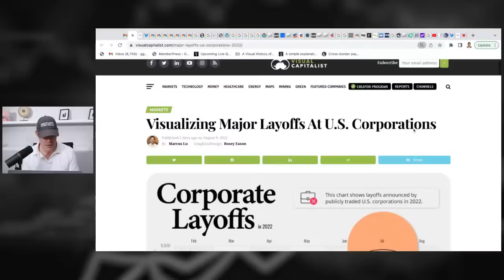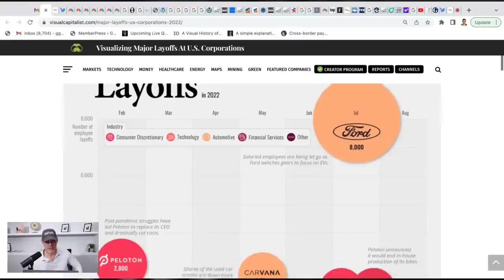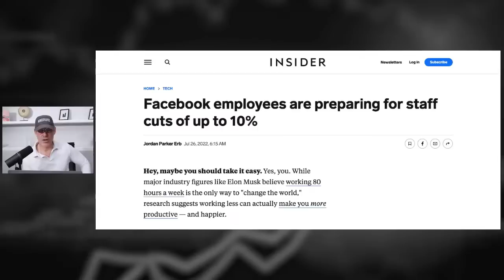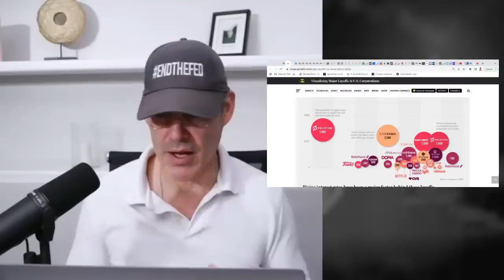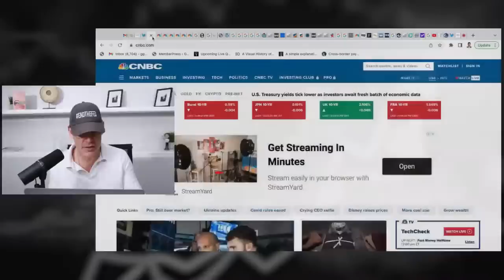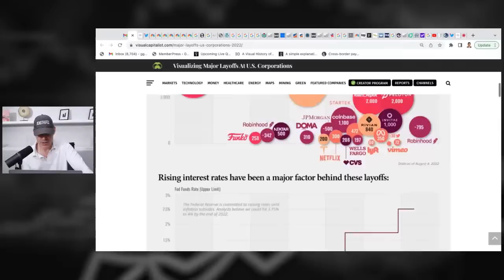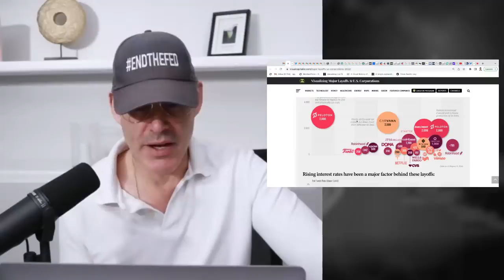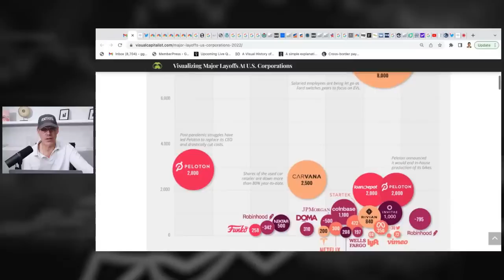Corporate Layoffs Exploding Higher...Because Of Booming Economy